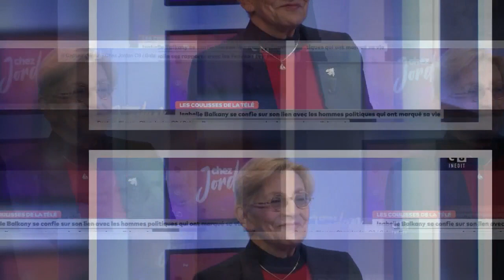Isabelle Balkany malade et soutenue par une ex-Première dame : “La seule qui est venue à l’hôpital”